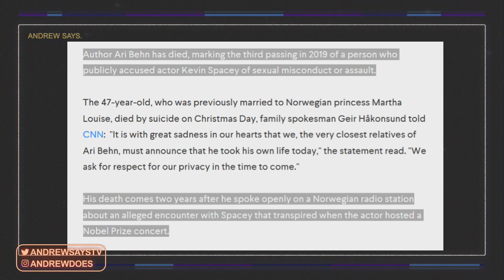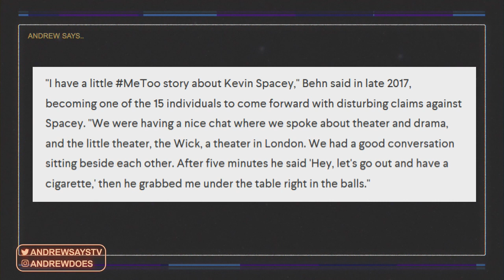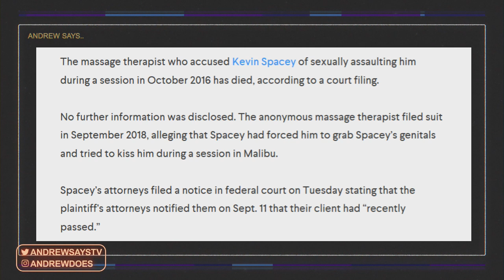ANOTHER Kevin Spacey Accuser Dies (3rd This Year)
Yet another Kevin Spacey accuser has died to close out 2019 just a day after the actor posted his video called "Kill them with kindness"